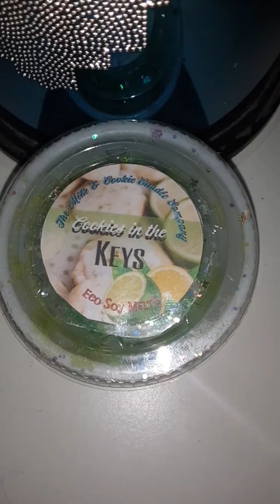Day 26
Milk and cookie candle company
Cookies in the keys